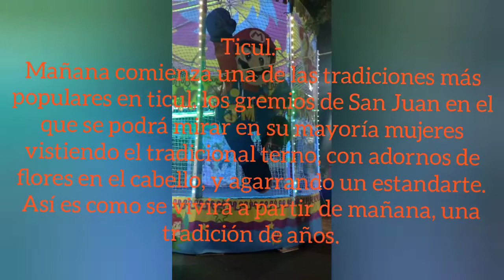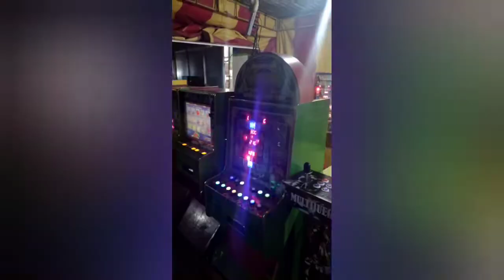Así es como se vivirá a partir de mañana, una tradición de años.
Ticul.-
Mañana comienza una de las tradiciones más populares en ticul, los gremios de San Juan en el que se podrá mirar en su mayoría mujeres vistiendo el tradicional terno, con adornos de flores en el cabello, y agarrando un estandarte.